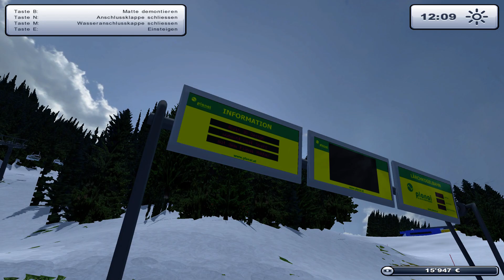Ski Region Simulator 2012 / Schladming⛰️Planai Saison 2020/2021 ¦ Folge 2 Mobile Schneekanonen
Die Wintergebiete rüsten sich für die Wintersaison 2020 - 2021. In dieser Saison nehmen ich euch auf die Planai Map, eine originalgetreue Map von A3D.

In der zweiten Folge machen platzieren wir die mobilen Schneekanonen von TechnoAlpin.

Sufaq Schneekanonen V2. 1

Euer Trinkgeld fließt in
- Equipment (Studioequipment, Monitore, PC,...)
- Neue Games und Zubehör
- Rollmaterial ( Loks ,Waggons,...)
- Livestreams und Videos

Danke und bis zum nächsten Mal

⚠️ Sämtliches Bild und Videomaterial unterliegt den Urheberrecht und darf ohne vorherige Genehmigung nicht verwendet oder bearbeitet oder Teile daraus geschnitten werden!
Euer Markus